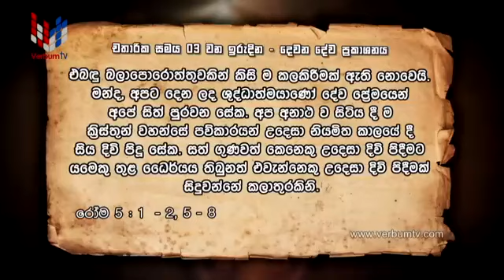DHARMAYANO - EP 150 - 13 03 2020